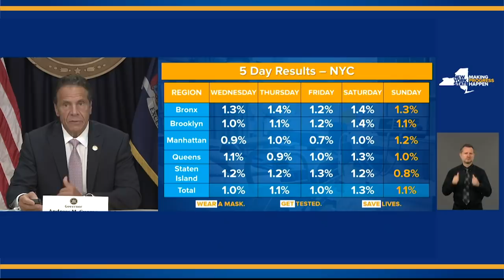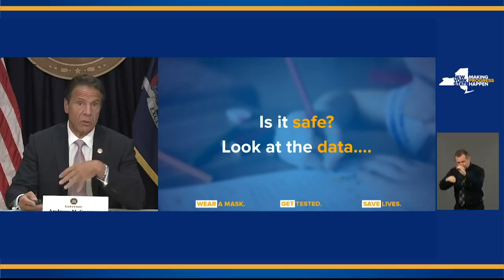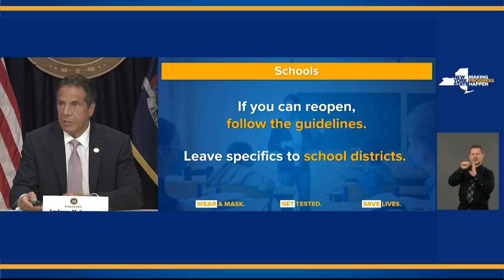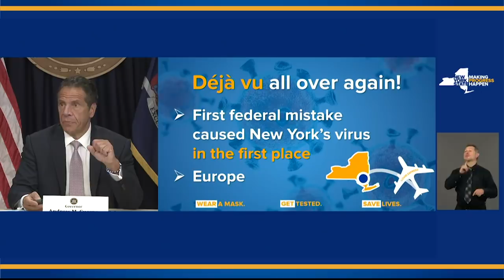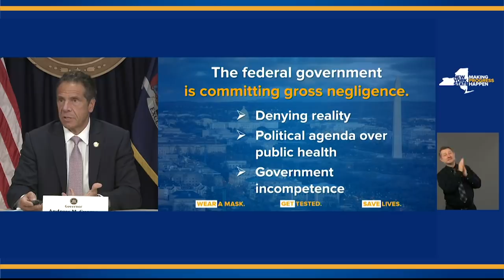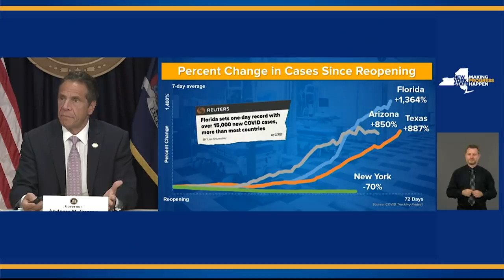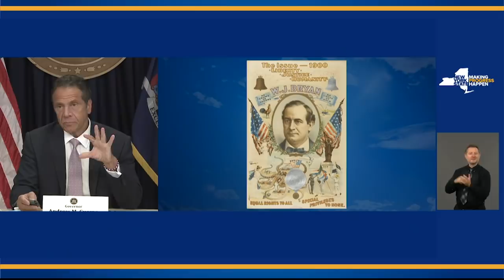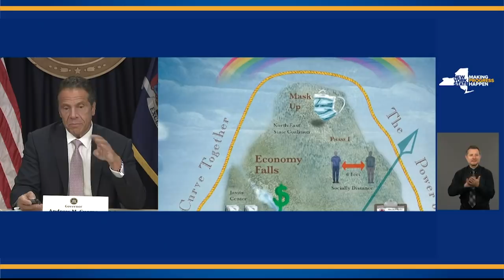Governor Cuomo Announces Travel Enforcement Operation at Airports Across The State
July 13, 2020 - New York City - Governor Cuomo announced a travel enforcement operation will commence Tuesday, July 14th, at airports across the state to help ensure travelers are following the state's quarantine restrictions and to help contain the rates of COVID-19 transmission in New York State.
ASL: Arkady Belozovsky (CDI) and Feed Interpreter Dale Neimeyer